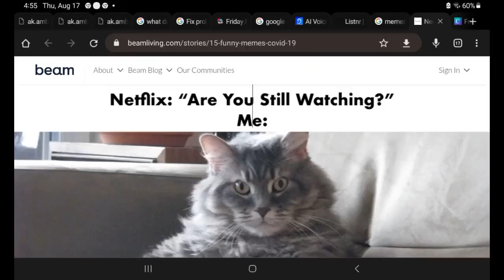JCDCBJ SPECIAL WITH INTRO OS AND OUTRO OS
cboyfbw